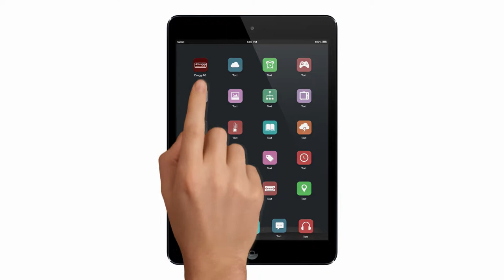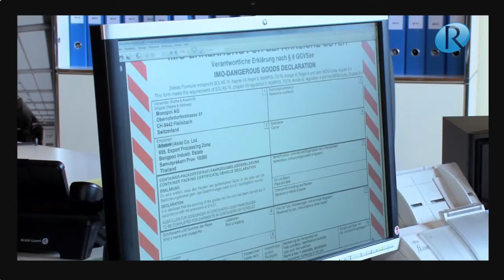Zaugg AG - Trailer